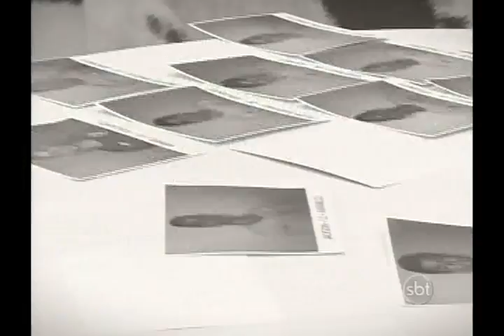Menino de Ouro - Episódio 04 - Temp 01 - Técnicos mudam garotos de time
Edmilson e Zetti decidiram trocar alguns garotos de equipe.